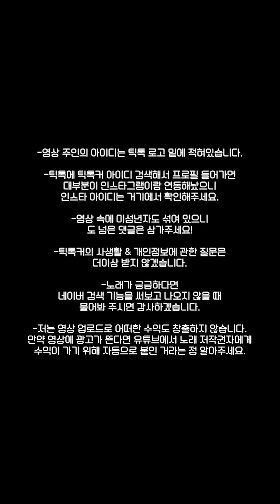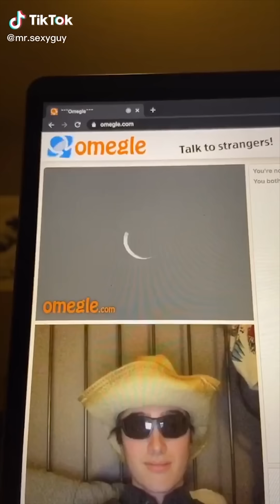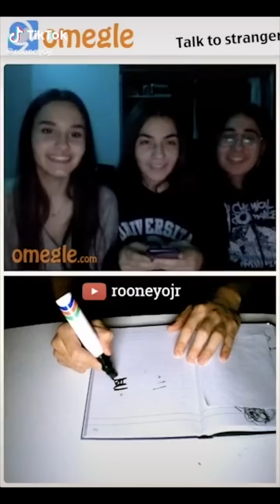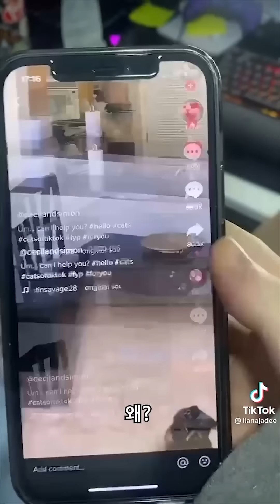내 웃음벨 틱톡16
읽어주세요!!!

(I don't make money with these videos and also I don't put ads on my videos so if there are ads, youtube did it not me!)